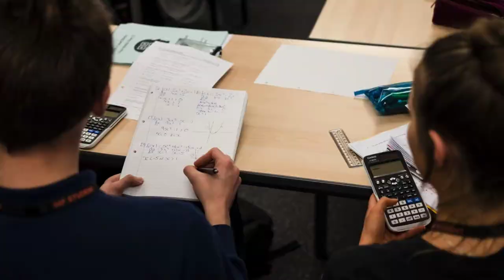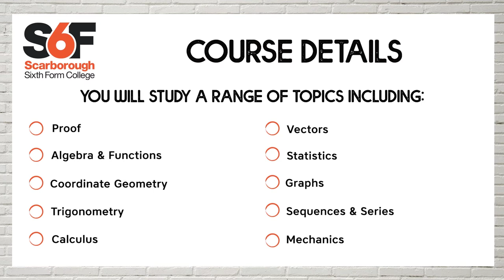S6F Maths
Head of Maths, Dave, explains what the course involves and the careers that it can lead to.